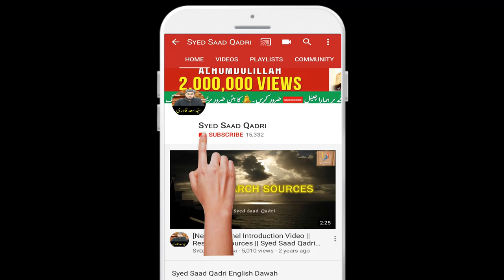Shohar aur bachon ke dekh bhal karne wale aurat